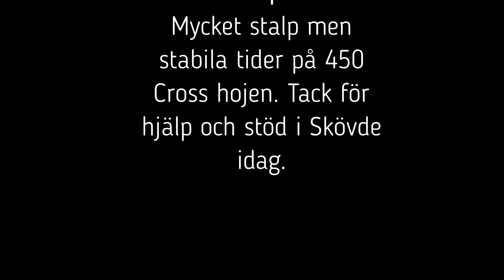Martin Olofsson Vintercupen Skövde 2020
En mycket stalpig och tuff bana denna gång. Martin kämpade på med stabila tider på sin Honda 450 cross maskin.